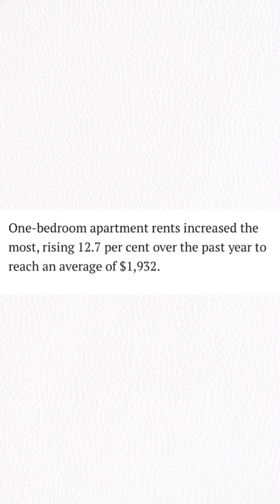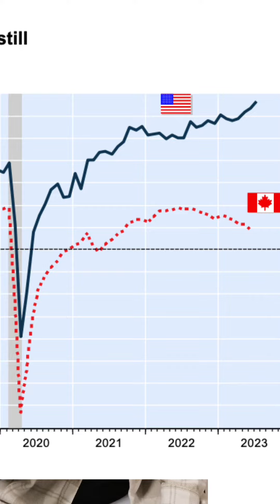Canada’s Population Trap